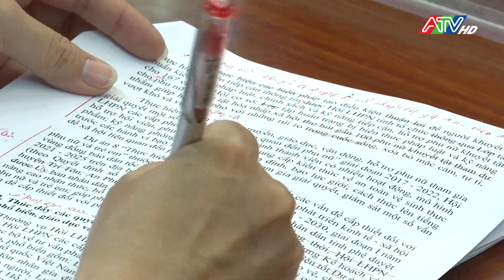Tin tổng hợp trưa 13-10-2023 | ATV Tin tức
Tin tổng hợp trưa 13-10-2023